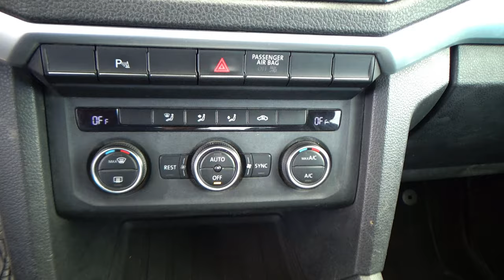Volkswagen / Amarok / 2019 - 29478